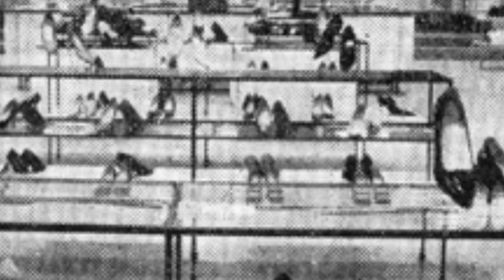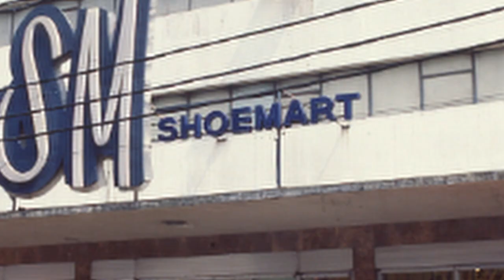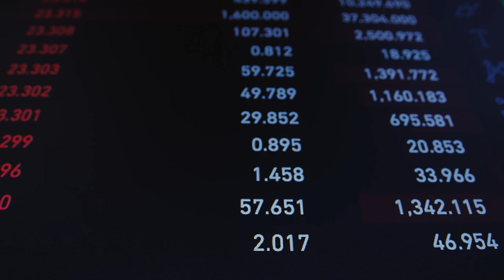Henry Sy From Sleeping On The Street To A Multi Billionaire!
When Henry arrived in the Philippines from China he was really set up to fail.

He did not speak the local language, he had no networks, and he had to sleep in his market stall at night.  But he worked hard, and just as he get his 1st break through, the Imperial Japanese Army arrived.

Through determination to escape poverty, Henry worked during the occupation, and he was injured as collateral damage.  After the war, Henry re started his Shoe shop with a high school friends Lao Kang and Senen Mendiola.  His business grew so rapidly that he paid back his loan to the bank, and then purchased the bank itself.

As time went by he purchased one business after another, until he owned most Filipino shopping malls.  He also owned 7 malls in China and a couple Of Filipino banks.  His net worth was 19 Billion Dollars which is incredible when you remember that he was sleeping in the streets in a foreign country.
00:00 Introduction
00:19 Childhood
02:29 The War Years
04:45 Back To Business
05:42 Star Over
08:14 Booming Business
09:12 Insane Growth
10:20 The Risky Bet

For more of my content I am also at

Thank you to Mixkit.co for the sound effects & Music.
Thanks to Gerson Lopes for the Music

Also thanks to Sm Investments for the old photos.